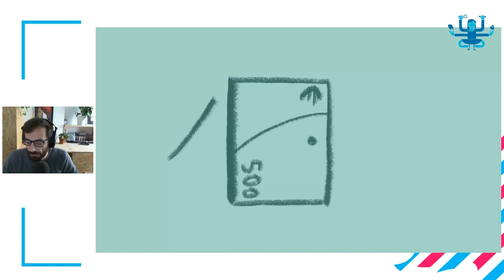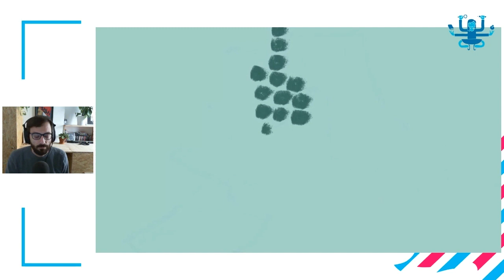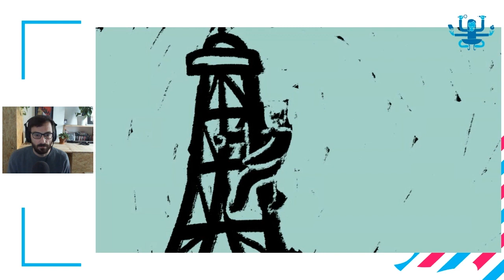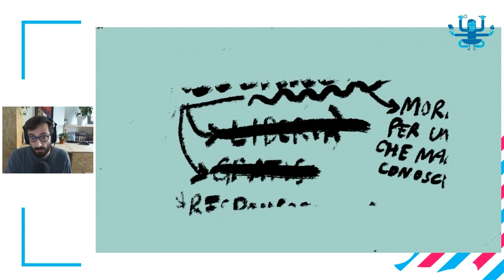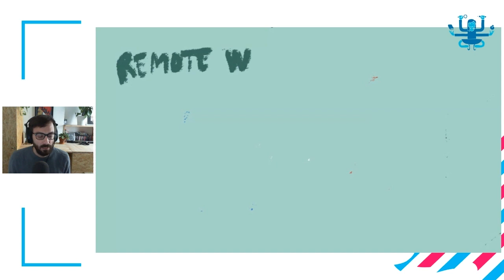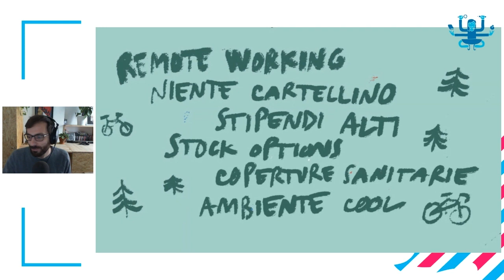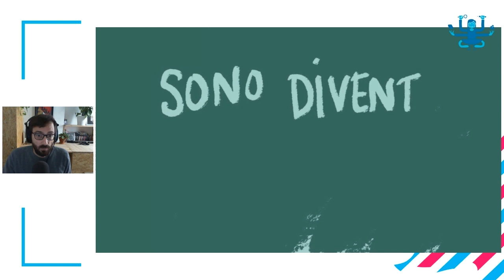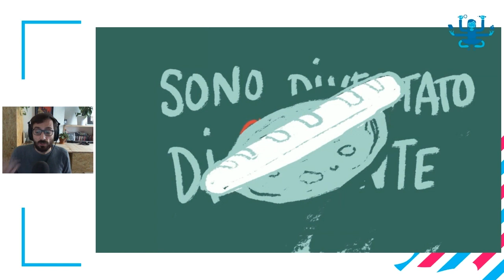Fuori dalle balle | Roberto Pasini - FC International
Parigi, il cuore della startup nation: vale ancora la pena di restare freelance di fronte a così tante opportunità? Qualche riflessione dopo dieci, sudatissimi, anni da indépendant.

💌 Newsletter.